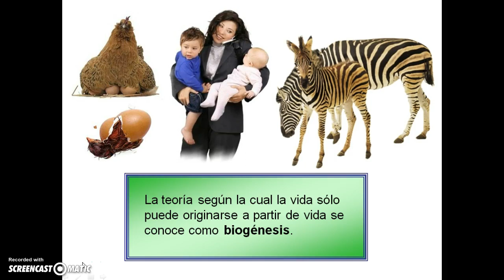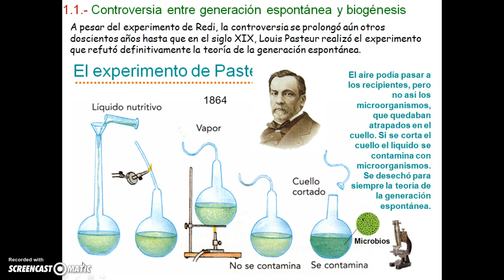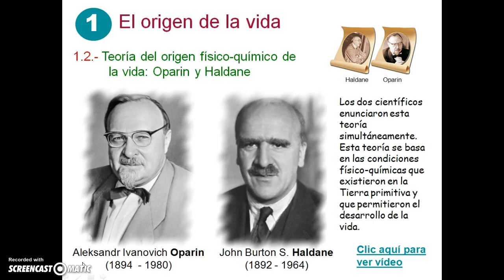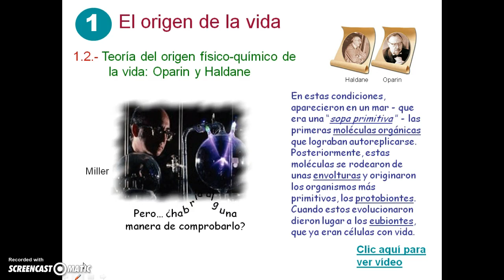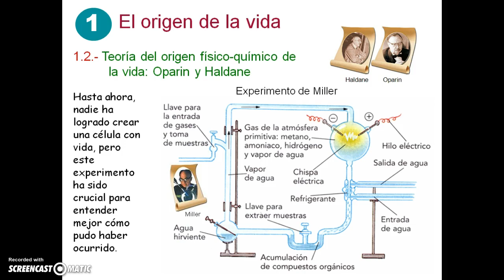Síntesis prebiótica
Explicación del experimento de Miller